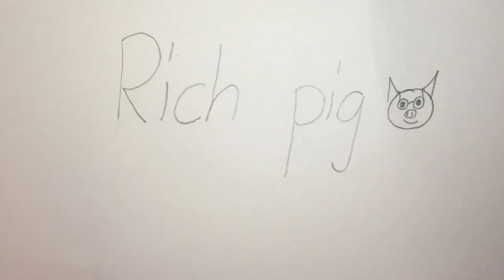Domarringen_klass5A_180418